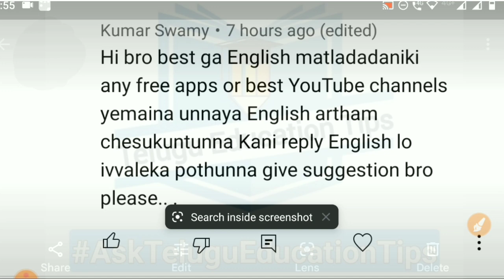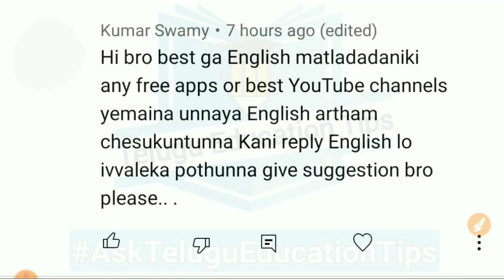AskTeluguEducationTips Series Episode 206 students asked doubts answered in 18/3/22 in telugu